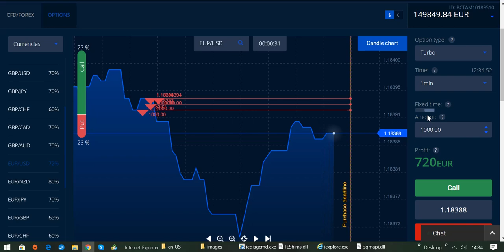Wer aufgibt und nicht bereit ist zu lernen, wird nie erfolgreich sein!